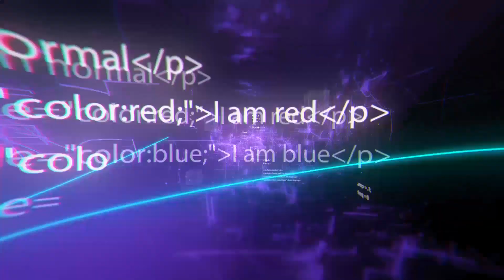10 Relojes Inusuales Que Podrías Usar en Tu Muñeca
10 Relojes Inusuales Que Podrías Usar en Tu Muñeca